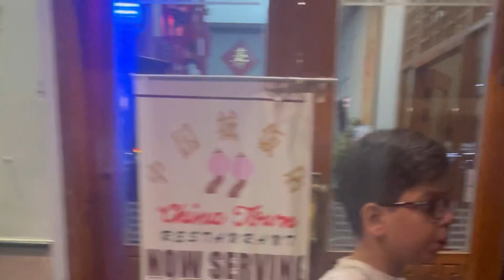Bohat maza aya Dinner bahar kiya👍🥳